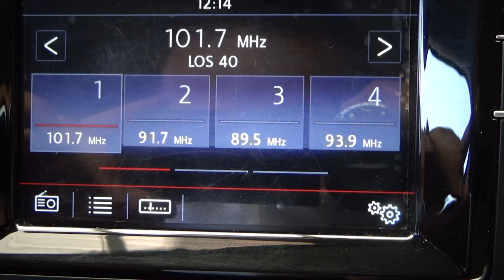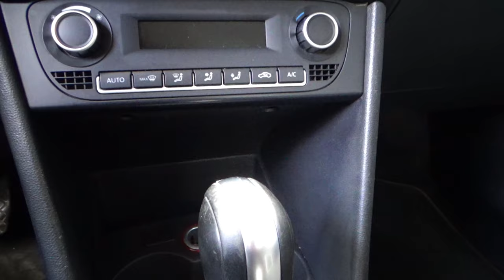Volkswagen / Vento / 2018 - 7738